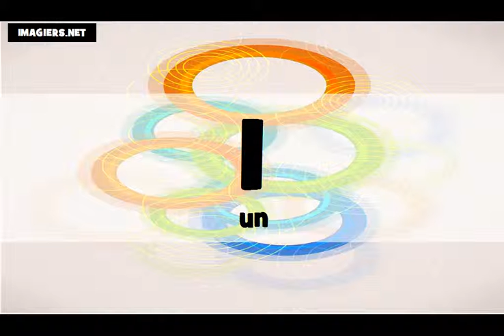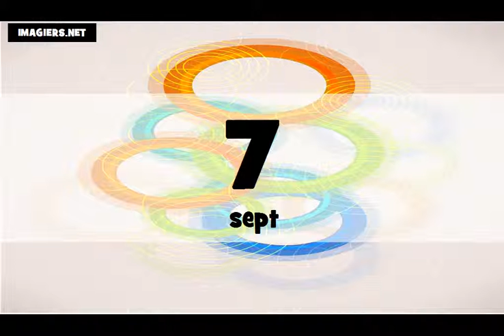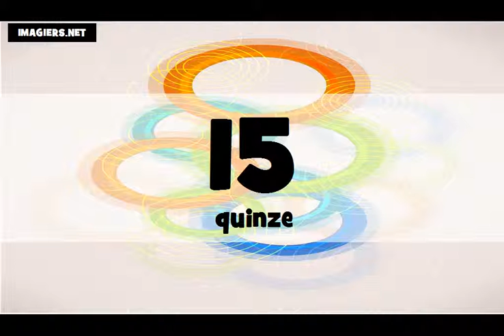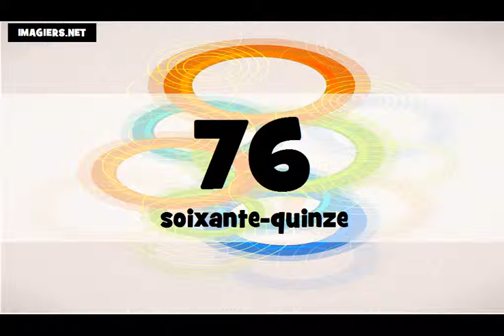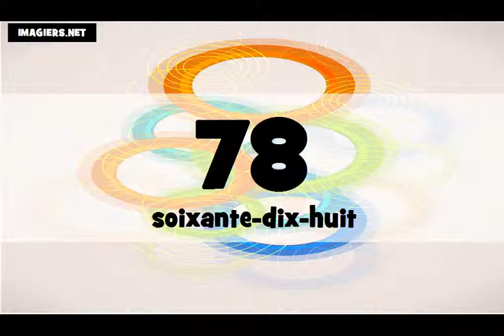J'apprends le français # Les nombres = de 0 à 100